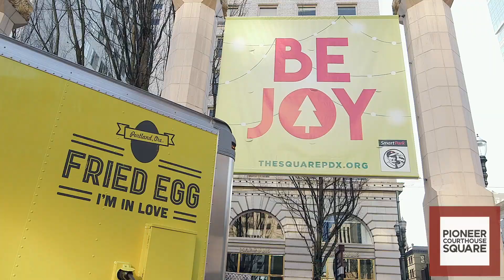27th Annual Tuba Christmas Concert Presented By SmartPark